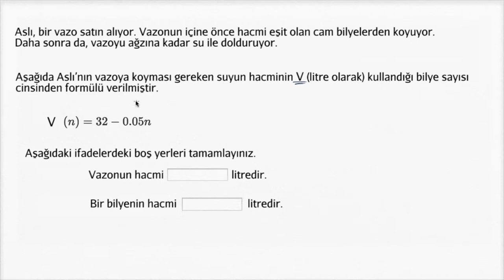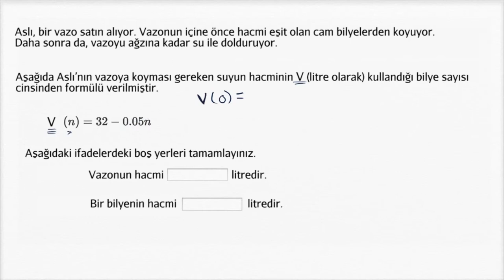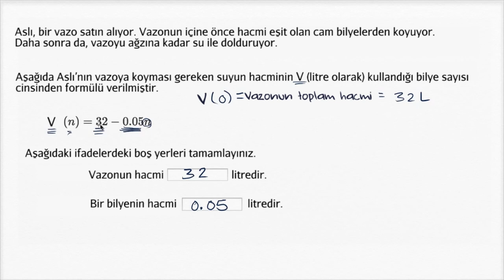Doğrusal Denklem Problemleri: Bilyeler (Matematik / Cebir)